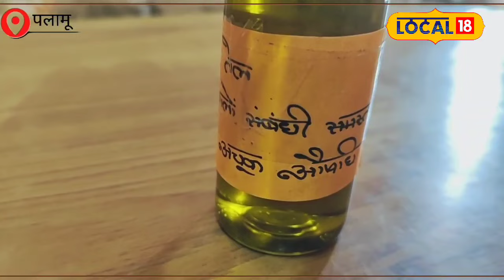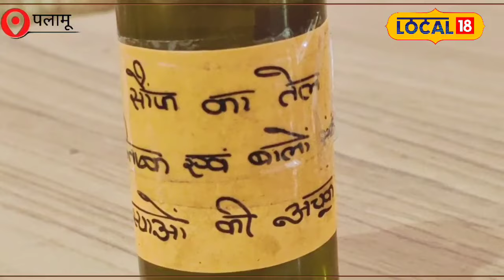Hair Loss: गंजेपन से पाएं छुटकारा, आजमाएं ये चमत्कारी तेल!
In today's time, baldness has become a common problem. Our changing eating habits have a direct impact on our health, which also affects our hair. But a surefire cure for baldness has arrived. Use of a special type of oil. With this you can get rid of baldness.

आज के समय में गंजापन एक आम समस्या हो गया है.हमारे बदलते खान पान का सीधा असर हमारे सेहत पर पड़ता है.जिसका असर हमारे बालों पर भी पड़ता है.मगर गंजेपन का अचूक इलाज आ चुका है.एक खास तरह के तेल के इस्तेमाल से आप गंजेपन से छुटकारा पा सकते है.